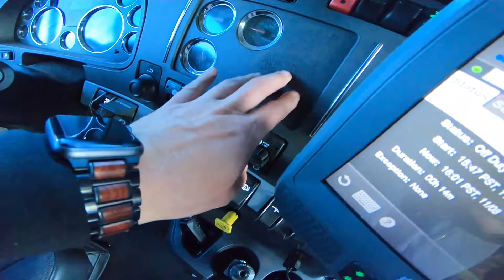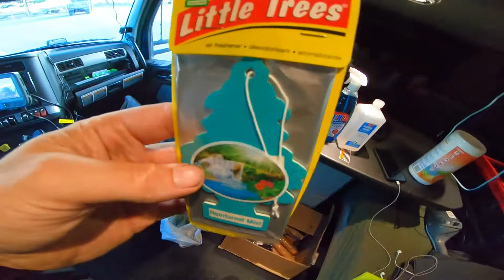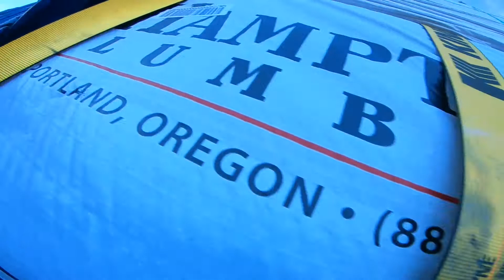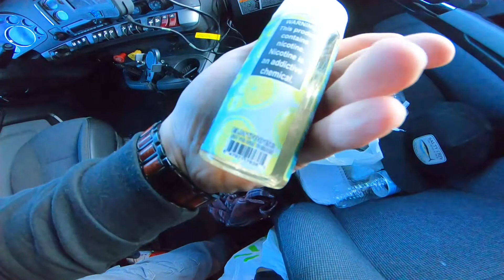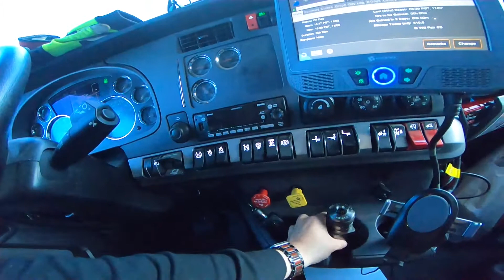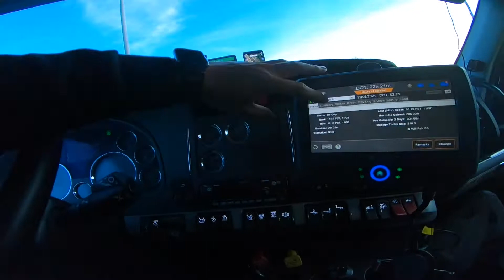Heavy Haul Flatbed Rookie Quick Update and YOUR suggestions on a NEW Reflective VEST